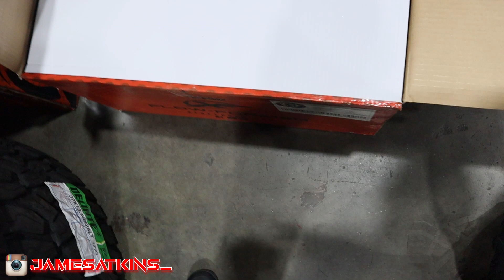F150 with 7 inch ReadyLift on 24x12 wrapped in 37s !! No Rubbing AT ALL!! -44 Offset!!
Finally got my lift, wheels and tires done for the F150 Lariat. I am super happy with the results !! Check it out and let me know what you think.